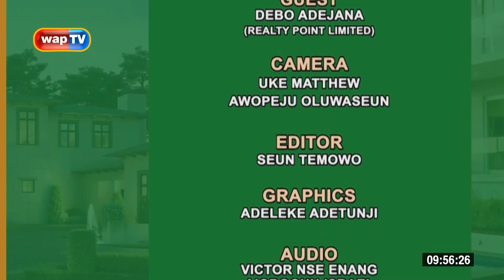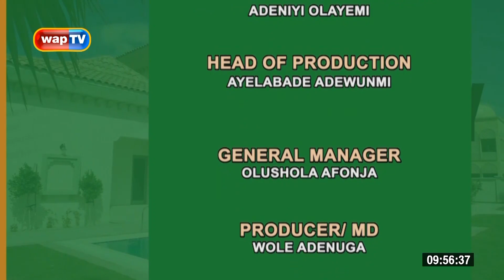Where are you on your property goals 2023? - waptv live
This is the time to ask ourselves what else can I do?